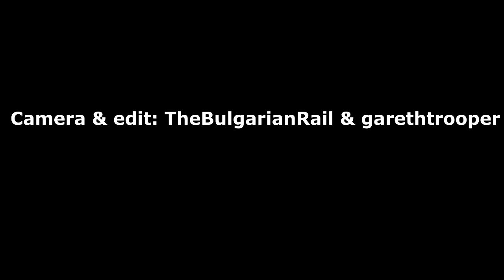Zagreb Trams | Compilation #1 [Croatia] 🚋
The Zagreb tram network, run by the Zagrebački električni tramvaj (ZET), consists of 15 day and 4 night lines in Zagreb, Croatia. Trams operate on 116.3 kilometres (72.3 mi) of metre gauge route. During the day every line runs on average every 5–10 minutes, but almost every station serves at least two routes. Nighttime lines have exact timetables averaging at about every 40 minutes. The first horsecar tram line was opened in 1891, and the first electric tram ran in 1910. Zagreb's tram system transported 204 million passengers in 2008.

▬▬▬▬▬▬▬▬▬▬▬▬▬Credits▬▬▬▬▬▬▬▬▬▬▬▬▬
Footage author ►
Garethtrooper

Photo authors ►
MADbyMAD